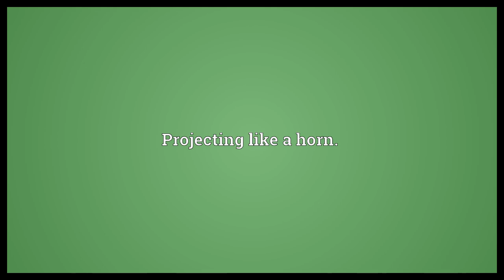Hornlike Meaning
Video shows what hornlike means. Projecting like a horn.. Of a hard substance, similar to horn..  Hornlike Meaning. How to pronounce, definition audio dictionary. How to say hornlike. Powered by MaryTTS, Wiktionary